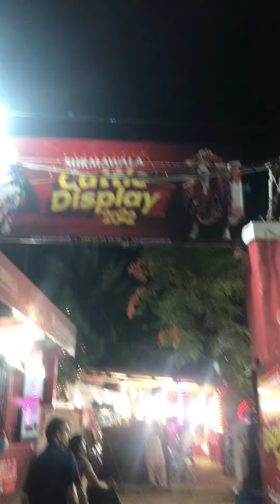surmawala_cattle_farm Karachi - Qurbani 2022 - Gaye Bakra Mandi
Gaye Mandi Karachi - Qurbani 2022 - Gaye Bakra Mandi